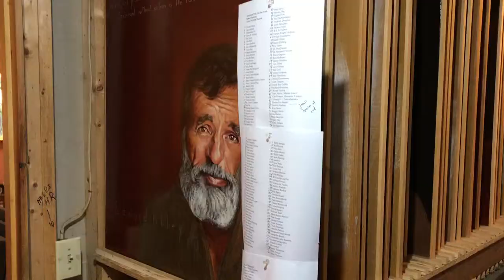School of Design 2019 │Syracuse University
Learn from industry experts through professionally orientated programs at Syracuse University's School of Design. With over eight floors dedicated to 📏design programs in the Nancy Cantor Warehouse, students have the ability to hyper-focus on their major while enjoying the benefits of a large research university.